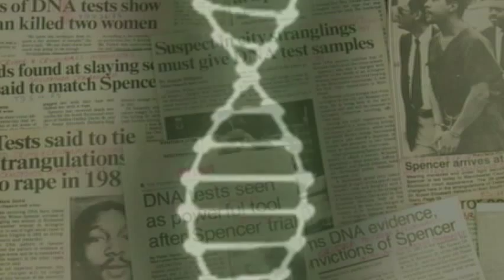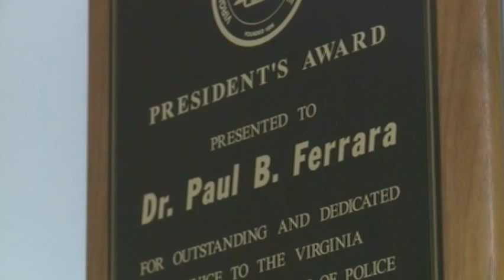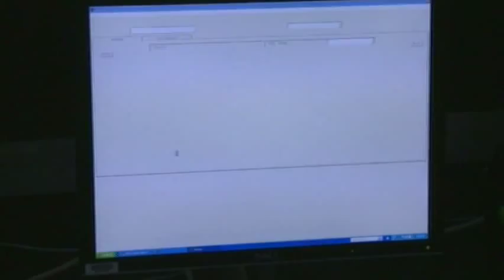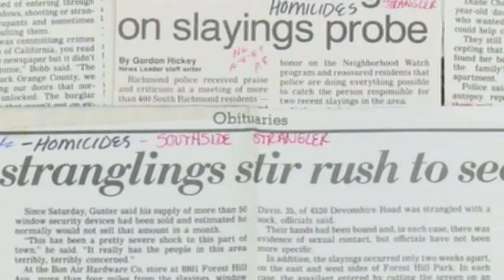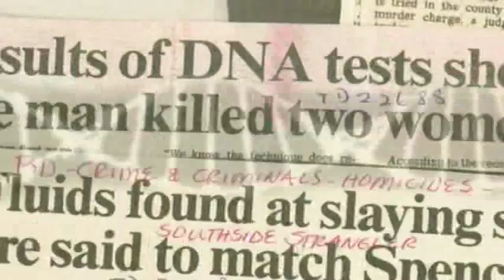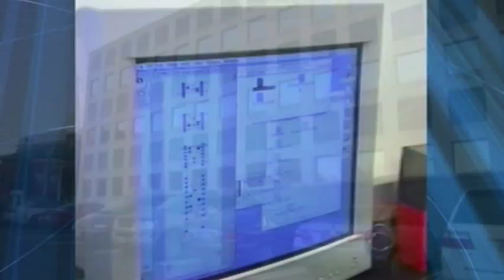Mark Holmberg's full story on Dr. Paul B. Ferrara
Mark Holmberg's Emmy Award winning story on pioneer of DNA usagei nterviews Dr. Paul B. Ferrara about his life and career.    pioneer of DNA usage and crime fighting in which he  interviews Dr. Paul B. Ferrara about his life and career.